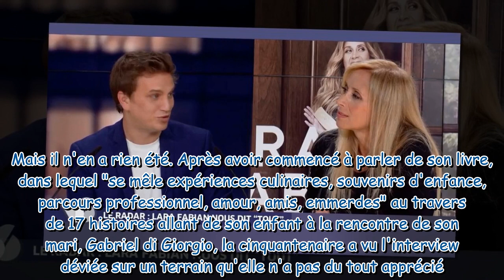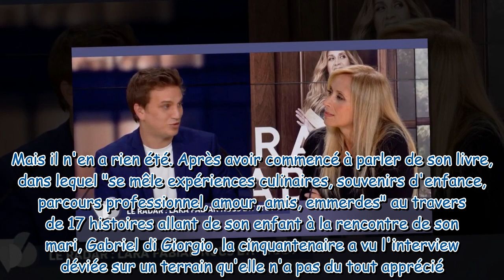Lara Fabian proche de Vladimir Poutine ? La chanteuse très mal à l'aise face à un journaliste